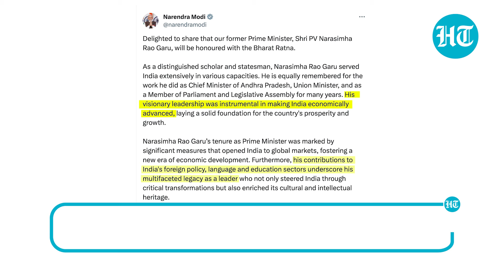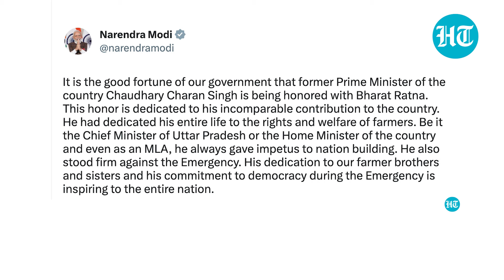PM Modi's Fresh Bharat Ratna Move Could Spell Doom For Cong-led 'INDIA' In U.P | Here Is Why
Former prime ministers P V Narasimha Rao and Charan Singh as well as Green Revolution pioneer M S Swaminathan will be conferred the Bharat Ratna, Prime Minister Narendra Modi announced on Friday. The BJP may soon finalise a seat-sharing deal with Jayant Singh-led Rashtriya Lok Dal, which is currently part of INDIA Bloc, as the ruling party looks to further strengthen the National Democratic Alliance. Watch the video for more.